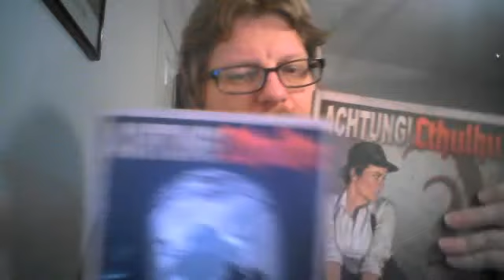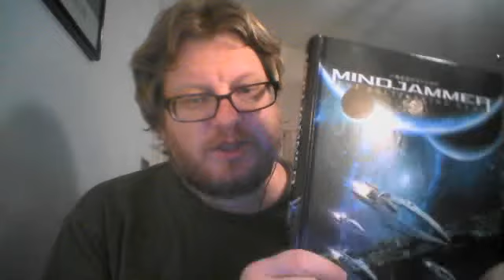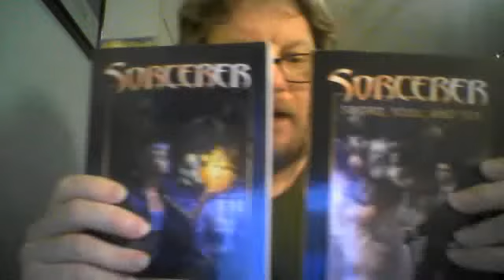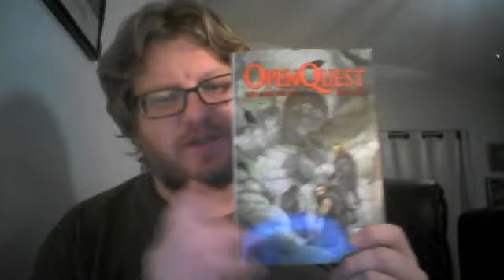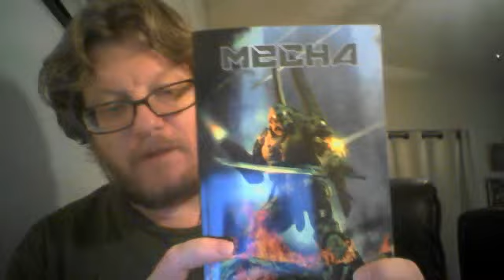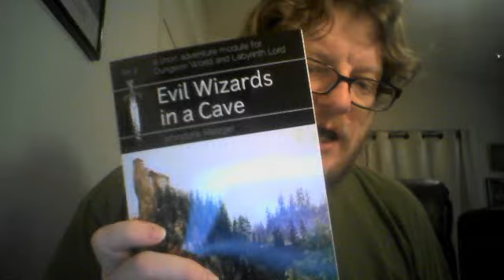Dorkland! Videoblog: June 30, 2014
This is my first ever video blog recording. I talk about the new games filtering through the Dorkland! offices over the last few weeks:

Achtung! Cthulhu from Modiphius Entertainment
The Mindjammer RPG from Mindjammer Press/Modiphius Entertainment
Sorcerer by Adept Press/Ron Edwards
OpenQuest Basic from D101 Games
Adventures On A Dungeon Planet/Evil Wizards in a Cave by Red Box Vancouver/Johnstone Meltzger
Chris Perrin's Mecha from Heroic Journey Publishing

Forgive me if I mispronounced anyone's names...I really should rehearse before I record. I also talk about the crowdfunding campaign to help cover some of the Gen Con costs, and the brand spanking new Dorkland Spreadshirt shop.

This will probably be an infrequent happening, but I will try to record these on a semi-weekly basis. Don't get your hopes up too high.